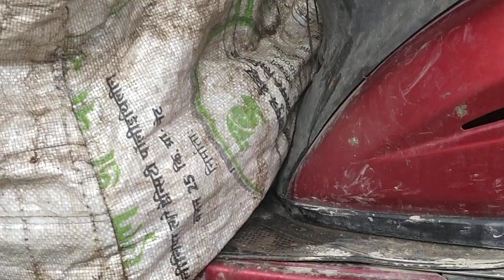30 7 v 2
Quick Facts

Real Name: Krishna Kumar Mishra

Other Names: Vanar Baba, Kutta Baba, Gadaha Baba, Suwar Baba

Date of Birth: 2 June 1937

Marital Status: Married

Wife: Satyabhama Mishra

Children: 2 Daughter; Geeta Mishra and Anjali Mishra

Resident: Raebareli, UP